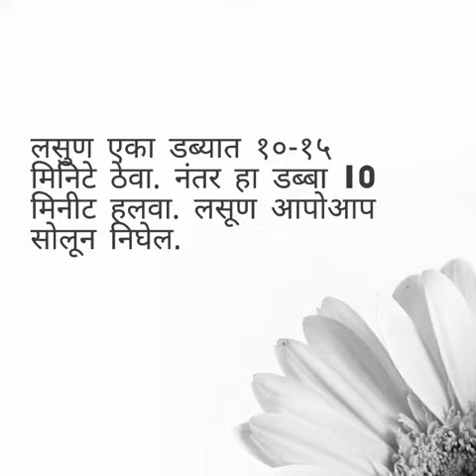लसुण सोलण्याच्या काही सोप्या पद्धती